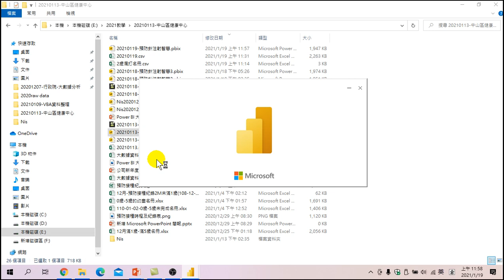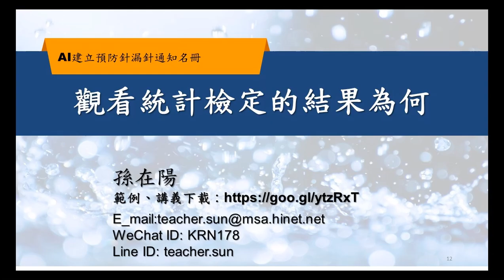利用POWERBI觀看統計檢定的結果為何